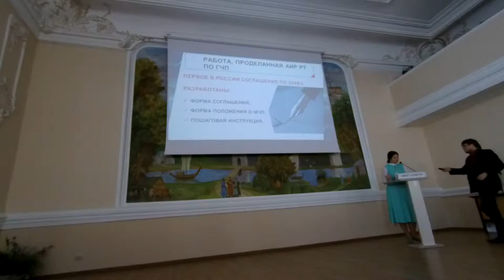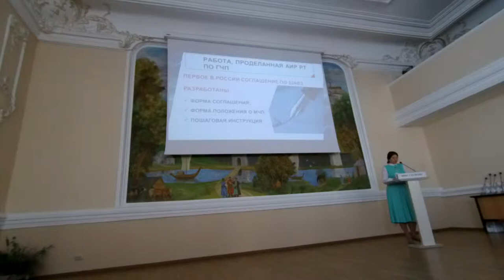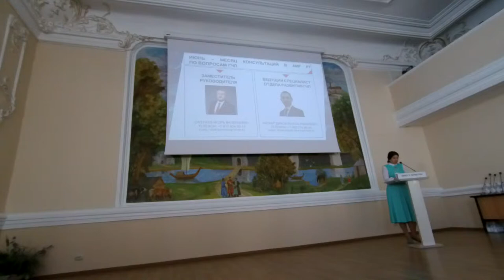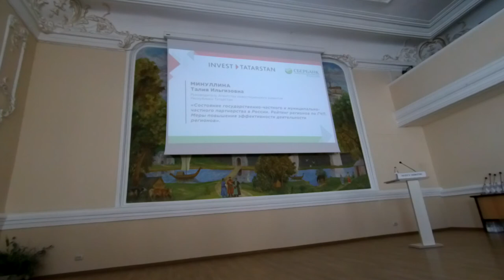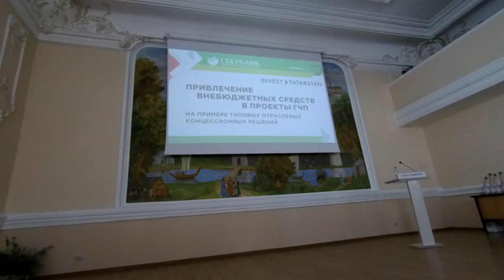ГЧП государственно частное партнёрство и концессии АИР РТ и Сбербанк №3